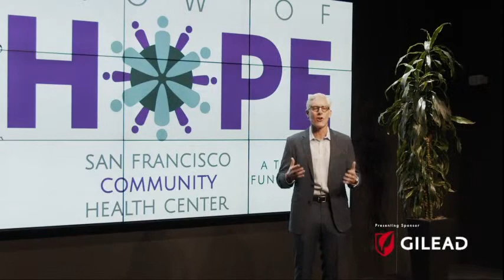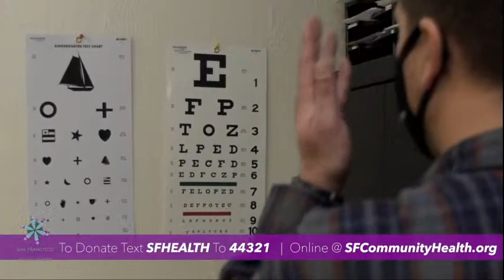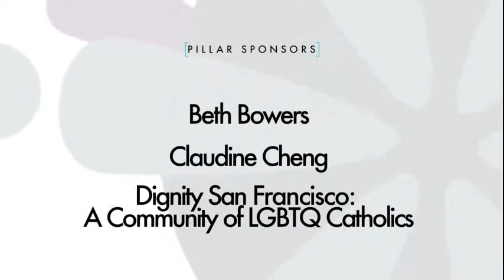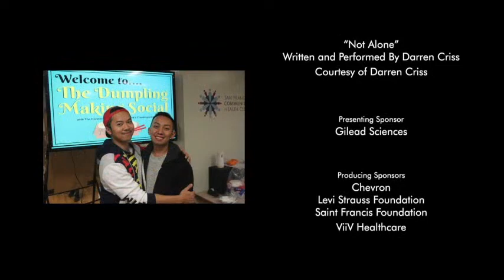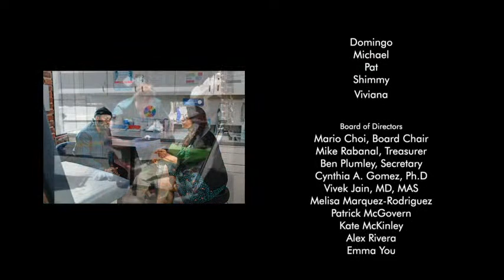Show of Hope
San Francisco Community Health Center announced the premiere of its first televised fundraiser, Show of Hope, to air on Sunday, March 27, 2021, at 4:30 pm. The half-hour presentation will air on ABC7 Bay Area and concurrently livestream on our Facebook and Youtube channels.

Hosted by ABC7 Mornings Anchor Reggie Aqui and television personality Dale Johannes, the program will celebrate San Francisco Community Health Center’s mission-critical work and raise the funds needed to keep providing quality health care to the public; especially those in underserved and marginalized communities.  It will feature special guest appearances by San Francisco Mayor London Breed; comedian, actor and activist Margaret Cho; writer, television host, director, producer and transgender rights activist Janet Mock; supermodel, TED speaker, and transgender advocate Geena Rocero, and a special musical performance by Emmy and Golden Globe award-winning actor and singer Darren Criss.

Producing Sponsors are Chevron Corporation, Levi Strauss Foundation, Saint Francis Foundation and ViiV Healthcare. Pillar Sponsors are Claudine Cheng, San Francisco Community Health Center Board of Directors, Lia Shigemura & Helen Zia and The Toma Family In Memory of Wilbert Toma. Community Partners are APA Heritage Foundation, The Commonwealth Club, The Lumpia Company, and Merkado Restaurant. Lead Media Sponsor is ABC7 Bay Area, Media Partner is A Shot In The Arm Podcast.  This televised event is produced by MOMENTOUS.

San Francisco Community Health Center was founded in 1987 in response to the 1980’s AIDS crisis, specifically focusing on the impact of the epidemic on Asian and Pacific Islander communities. While remaining rooted in these communities, the health center welcomes anyone in need of its services with particular attention to LGBTQ and people of color communities.  In 2015 it became recognized as a Federally Qualified Health Center thereby allowing it to greatly increase its clinical capacity and outreach.

“For over 30 years, San Francisco Community Health Center has been providing critical life-saving services for our Tenderloin neighbors,” said Chief Executive Officer Lance Toma. “We offer primary medical and behavioral health care as well as dental services to those marginalized members of our community who may otherwise not have access to health care.”

Throughout the COVID-19 pandemic, the health center has continued to support the most vulnerable members of the city. Its comprehensive, integrated approach to health care puts clients at the center of its work and its wide array of medical, mental health, dental, substance use, and community programs are designed to empower people through a safe, respectful, and culturally competent approach. The health center also conducts training, consultation, and policy advocacy work at a national level.

During the show, viewers will be encouraged to donate by texting the keyword SFHEALTH to 44321 or by visiting